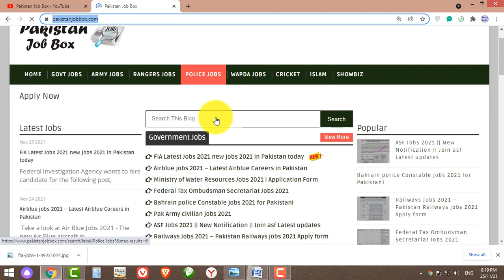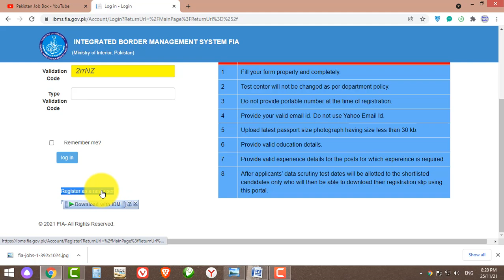Fia jobs 2021 fia jobs apply online fia online apply 2021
fia jobs
job fia gov pk
join fia jobs 2021 online apply
fia jobs apply online
join fia gov pk
fia jobs 2021 online registration
Latest Jobs in Pakistan 2021 | 25 November 2021 Jobs